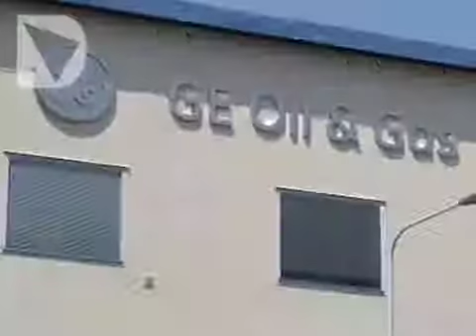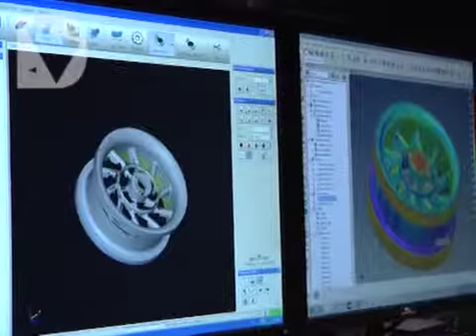SERVIZIO - GENERAL ELETRIC, OPERAZIONE TOSCANA